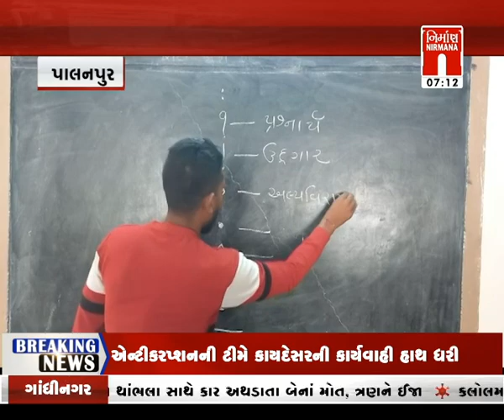Palanpur : એસ.એન.કોઠારી શાળામાં વિવાદ પ્રાર્થનાનો અસામાજિક તત્વોનો વિરોધ । nirmananews